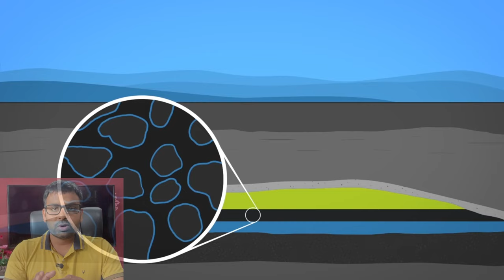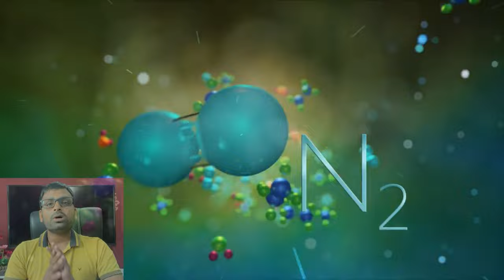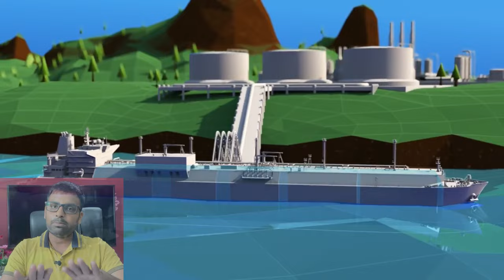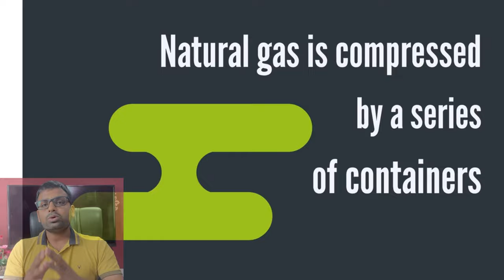Know Everything about Natural Gas/CNG/PNG/LNG/Piped ,Compressed & Liquefied Natural Gas/Applications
In this video i have discussed about Natural Gas, Piped natural gas, compressed natural gas, liquefied natural gas. How these gas are produced, their applications, uses, differences etc.
This video is very important for interview purpose for a mechanical engineer. This video all fulfills requirement of general awareness about gas by which we are surrounded in our day to day life.

MS Excel- Short & Filter/ How to Sort & Filter Data in a Big List/ Learn Excel Free/ Microsoft Excel-

Process of Cooling in Earthen pot, Air Coolers & Cooling Towers | मटके में पानी कैसे ठंडा होता है

Compressed natural gas (CNG)
Piped Natural Gas
liquefied natural gas
PNG
CNG
 uses of cng
uses of png
uses of lng
difference between cng/png/lng
what is natural gas
applications of natural gas
applications of cng
cng uses in engines
cng vs petrol engines